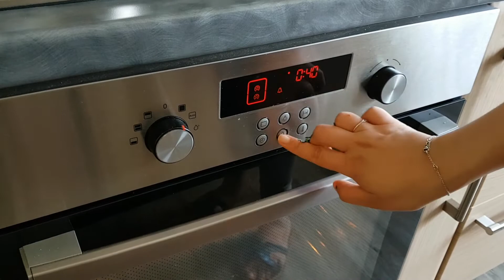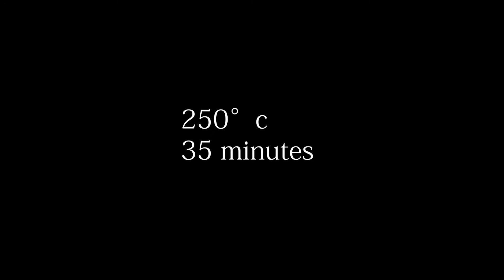DÉLICIEUX POULET AU CITRON ! | دجاج بالحامض في الفرن سهل ولذيييد جدا لرمضان الكريم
Musique proposee par La Musique Libre